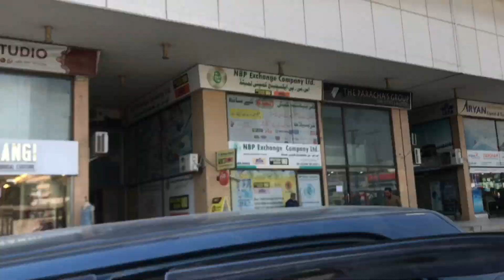Birthday Dress Selection |Deans Plaza Peshawar |Zimal first Celebration ​⁠​⁠